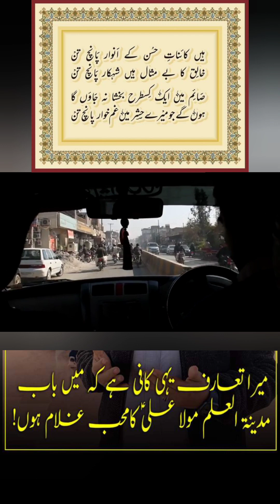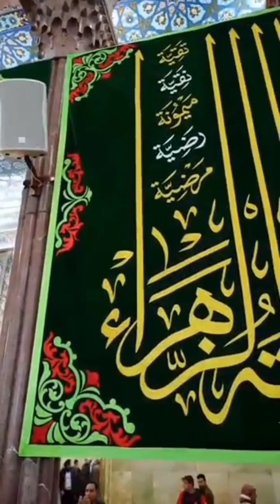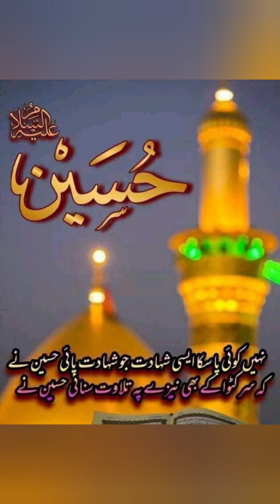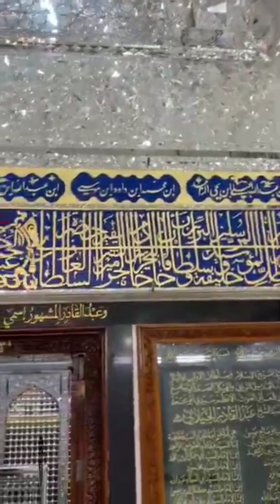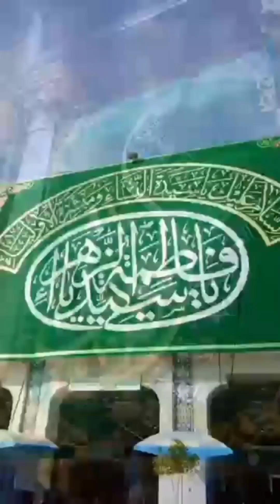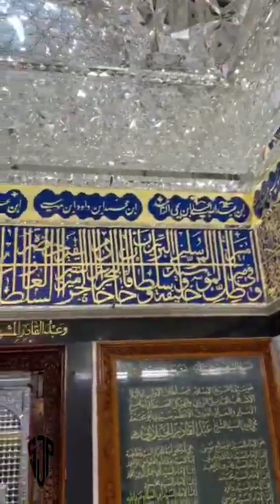kitni bulandion pe hai aiwan e fatima Voice: babagee phoolo wali sarkar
کلام شان سیدہ پاک سلام اللہ علیہا
آواز : حضور باباجی پھولوں والی سرکار قادری